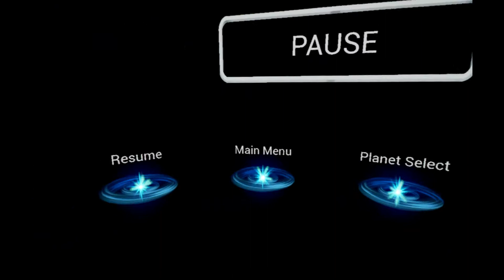O! My Genesis | Planet Dagoh | PSVR | PS4 Pro